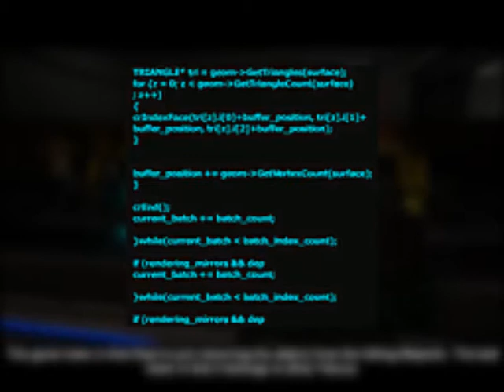Let's Play Chaser - 04 - Watergate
Chaser undertakes a covert mission, and learns more than he bargained for...